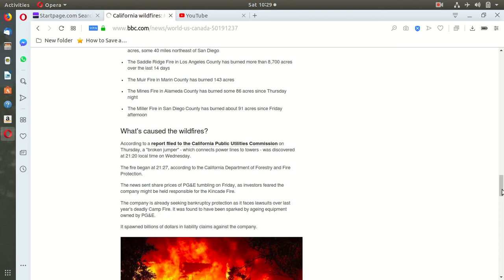Here we go again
Remember the california DEW wildfires?? Well the wildfires are back.. Too early to say if these are dew caused but how spread out they are is already suspicious to me.